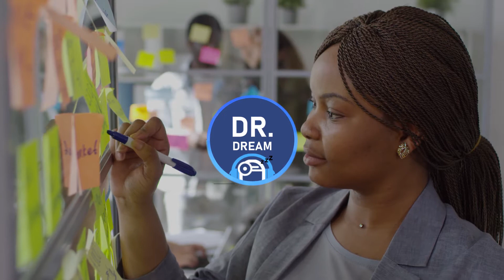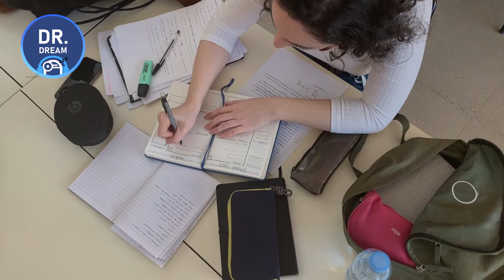Habits You Should Do To Increase Productivity | How To Get More Productive | More For Yourself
Relaxing sleep music for deep sleeping and stress relief. Fall asleep to beautiful nature videos and binaural beats with 4k video or use for study and focus music!

Hi I'm Dr. Sleep and I am on a mission to help as many people as I can to get a better night's sleep. A lot of us have a hard time sleeping due to work stress, family problems, and worries that cause our minds to race all night and we end up with insomnia.

Falling asleep to white noise, nature sounds, and other sleep music has transformed my life and I post these videos to help others in the same way.

If you are working from home and need some relaxing background music to get you through the day, something that will just help you focus then our music videos are for you. We post piano music, flute music, brain music, and other things like that.